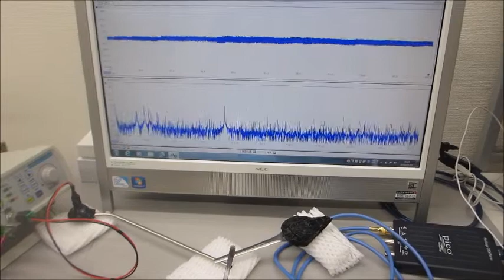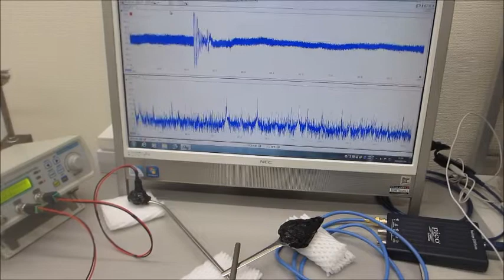オリジナル超音波実験（超音波の音圧測定・解析システムと超音波発振制御システム）